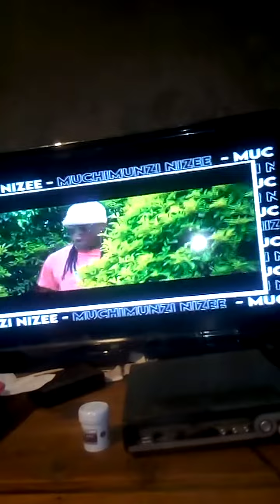December 9, 2023